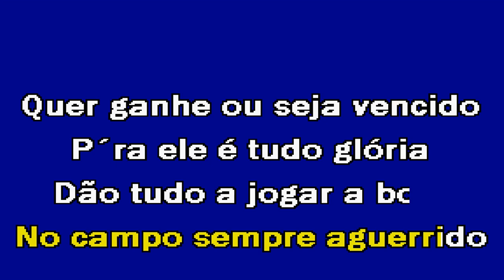MARCHA DO VITÓRIA Iniciadores Karaoke